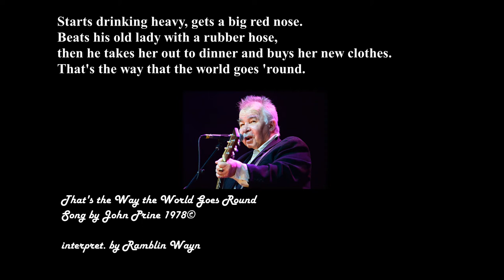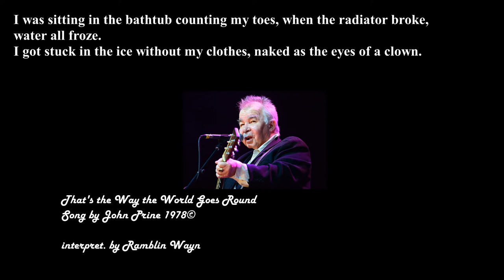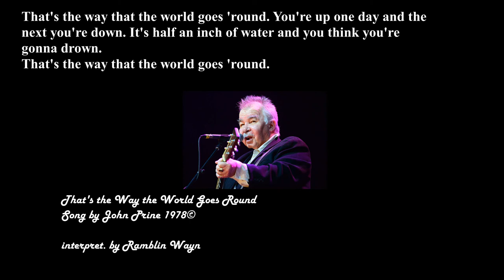that's the way the world goes round {john prine song) cover